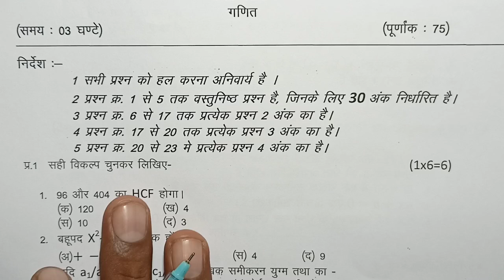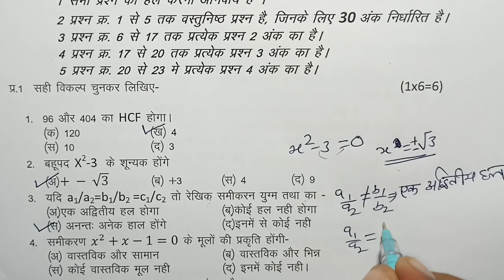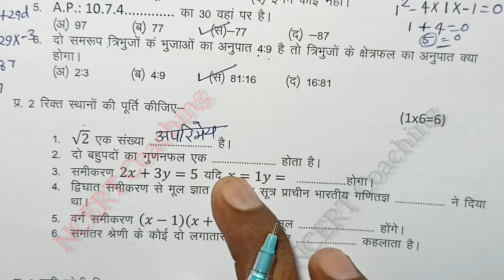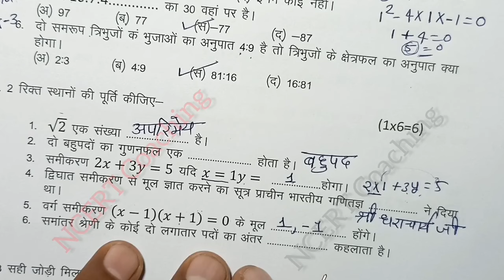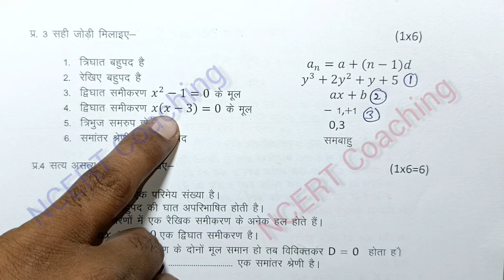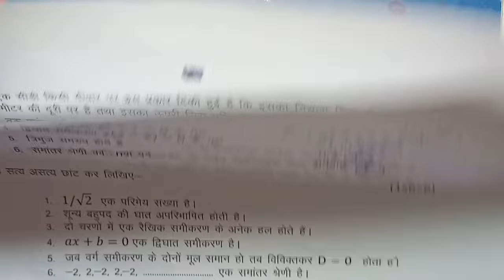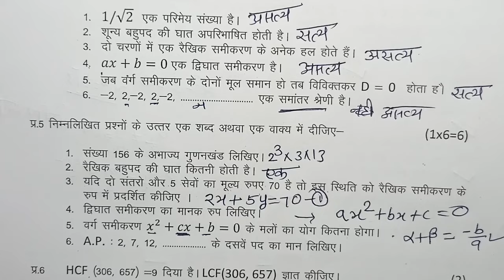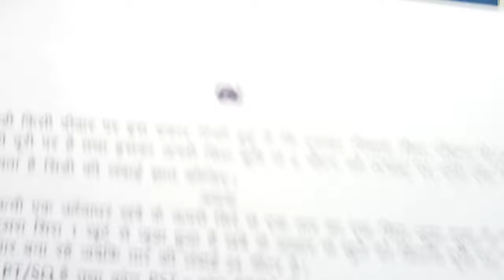class 10 maths trimasik pariksha paper 2024 -25 mp board / 23 september ka ganit ka paper dasvin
आज मैने त्रैमासिक परीक्षा 2024 25 से कक्षा 10वी विषय गणित का त्रैमासिक पेपर को समझाया है या फिर trimasik paper class 10th maths या trimasik paper kaksha dasavi या फिर class 10th trimasik paper 2024 maths इसके अलावा trimasik paper 2024 10th ka या mp board trimasik pariksha या फिर kaksha dasavi vishay ganit trimasik pariksha का पेपर बताया है आशा है की त्रैमासिक परीक्षा कक्षा 10वी गणित का पेपर पसंद आ गया होगा

class 10th maths paper 2024 / ganit ka paper / 10th math paper/  गणित पेपर

class 10th maths trimasik paper 2024 mp board / त्रैमासिक पेपर 2024 गणित कक्षा 10 / ganit ka paper

class 10 maths trimasik paper 2024 /  ganit ka paper / maths ka paper 10th class 2024 / ganit ka paper 2024 /ganit ka paper trimasik / गणित का पेपर 2024

class 10th maths trimasik paper 2024 mp board / त्रैमासिक परीक्षा 2024 गणित पेपर दसवी / maths paper real set A

(4) kaksha dasavin ka ganit trimasik pariksha

(5) kaksha dasavin trimasik paper

(6)kaksha dasavin vishay ganit trimasik pariksha 2024

board

class 10th maths paper 2024 /  ka ganit ka paper / 10th math paper/  गणित पेपर

class 10th maths trimasik paper 2024 mp board / त्रैमासिक पेपर 2023 गणित कक्षा 10 / ganit ka paper